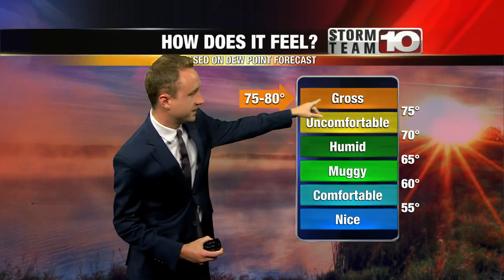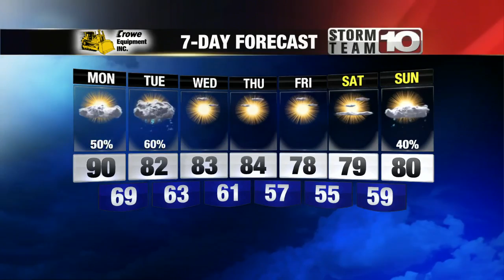Monday: Showers possible. High: 90. Heat Index: ~100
Light rain possible today with heat index becoming an issue this afternoon.